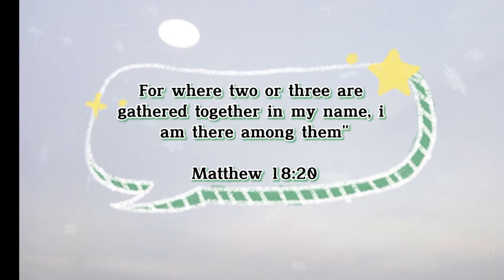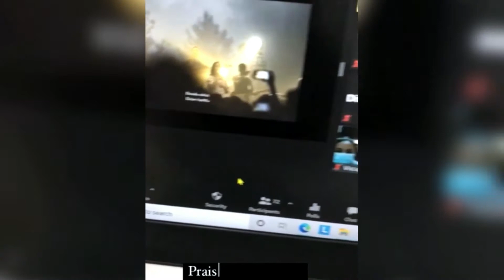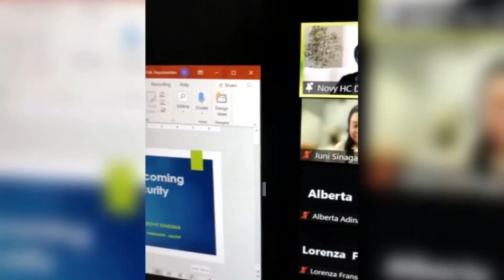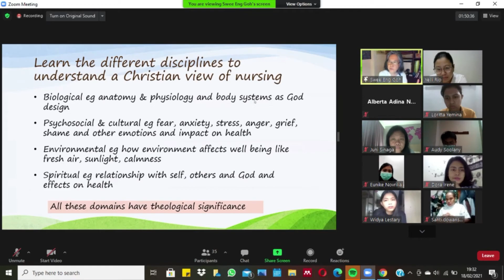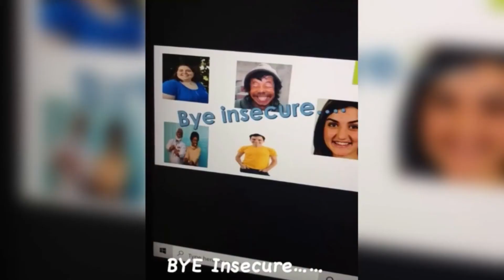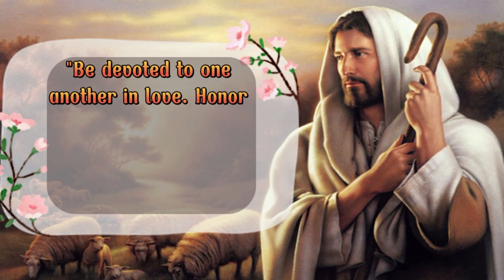Next Gen NCFI & PACEA